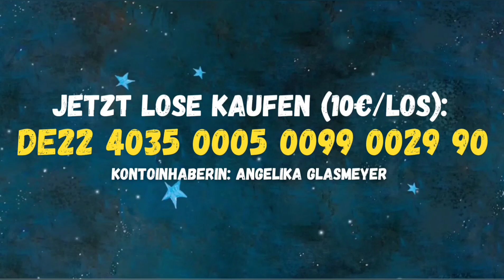Peter reagiert auf unsere Preise! Wir sind Tabaluga - Die große Verlosung: Preise Teil X 💚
Moin Freunde,
Heute möchten wir Euch noch diesen schönen Mitschnitt von Martin Voit zeigen. Peter hat hier von der Verlosung erfahren und das erste Mal die Preise gesehen, unter anderem die handgemachte und von Peter, Rike und Joelle signierte Schürze von Angelika! Wer diese gewinnen möchte, hat bis Samstag, 9 Uhr noch die Gelegenheit, Lose zu erwerben und 10€ zu spenden!

Die Bankverbindung lautet:
DE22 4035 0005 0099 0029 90
Kontoinhaber: Angelika Glasmeyer
Unbedingt Name und Adresse angeben!

VIELEN DANK für Eure Unterstützung, die Einnahmen gehen natürlich zu 100% an die ‎@PeterMaffayStiftung
Und denkt daran:
Verschenktes Glück kommt tausendfach zurück 💚